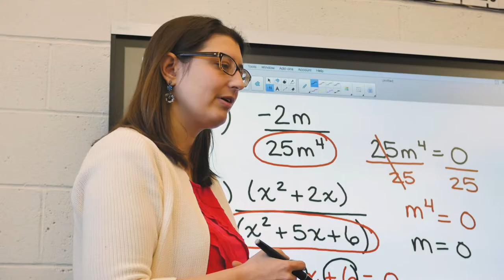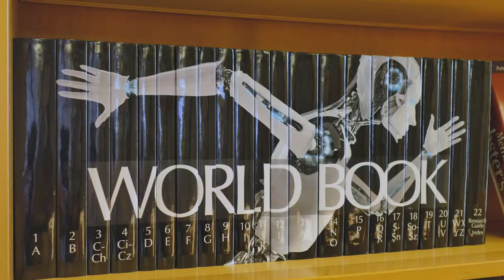Welcome To Hill Top Preparatory School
Get to know our staff, students, and families at Hill Top Preparatory School.